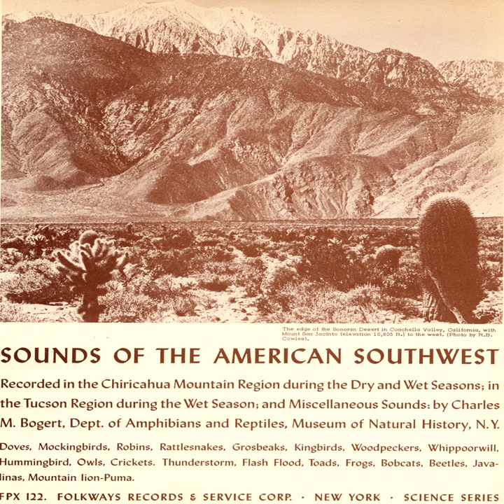Pacific Region - Pacific Tree Frog, Mating Chorus / Pacific Tree Frog, Chorus with Individual...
Pacific Region - Pacific Tree Frog, Mating Chorus / Pacific Tree Frog, Chorus with Individual Calls of California Canyon Tree Frog / Great Plains Toad, Mating Chorus / · Unspecified

Sounds of the American Southwest